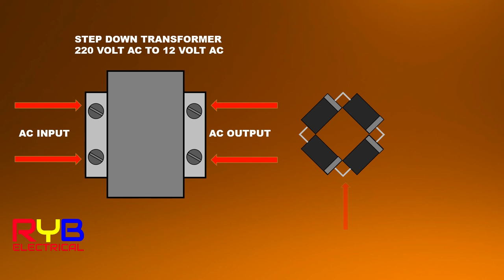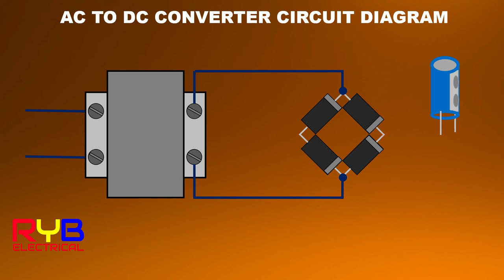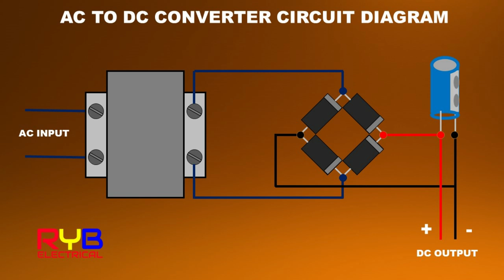How to Make AC to DC converter at Home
CHANCS Power Transformer Input 110V Output AC 12V AC/AC Transformer for Sychronous Motor

Chanzon 200pcs 14 Values Fast Switching/Schottky/Rectifier Diode Assorted Kit (1N4001 1N4004 1N4007 RL207 1N5404 1N5406 1N5408 UF4007 FR107 FR207 1N5817 1N5819 1N5822 1N4148) Electronic Assortment
Radial Capacitor, 3300uF, 25V,

 Basic AC-DC Converter Using Four Diodes,
How to Make AC to DC converter at Home Very Easy.
230 volt ac to 12 volt DC Converter ,12 0 12 volt transformar
How to make an AC to DC converter
How to ac to DC converter
Transformer less Power Supply

Can a transformer convert AC to DC?
A transformer is built to transfer the energy from one circuit into another circuit by way of magnetic coupling. ... An alternating current creates a magnetic flux in the core on its way through the first winding, inducing the voltage in the others. It can convert high and low voltages, it cannot convert AC to DC.

How does a power supply convert AC to DC?
Such power supplies will employ a transformer to convert the input voltage to a higher or lower AC voltage. A rectifier is used to convert the transformer output voltage to a varying DC voltage, which in turn is passed through an electronic filter to convert it to an unregulated DC voltage.

How do you calculate DC to AC?
Take the result and divide by DC volts and that will equal the DC amps. You want to know the DC amps for a 24 volt inverter supporting a 1000 watt load. 1000 watts is 120 (the volts) x 8.33 (AC amps); divide by .8 and that's DC watts.

Does a voltage regulator convert AC to# DC?

Does transformer work on DC?

Can DC be converted to AC?

What is DC power and AC power?

What is DC voltage?

Can a transistor converts DC to AC?

Are AC and DC amps the same?

How long will a 12v battery last with an inverter?

Can AC appliances run on DC?

How does a AC to DC converter work?

Do home appliances run on AC or DC?